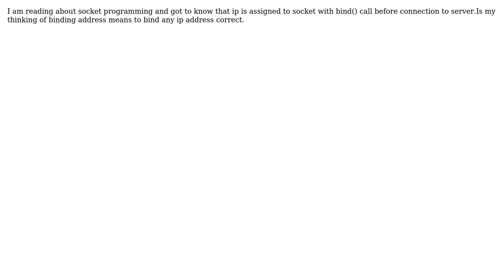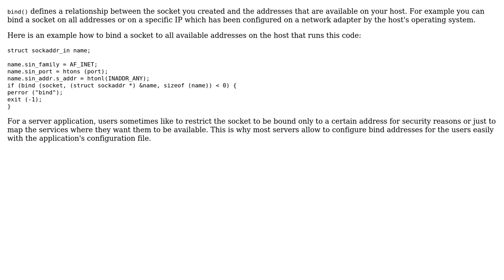Software Engineering: bind() call in socket programming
With thanks & praise to God, and with thanks to the many people who have made this project possible! | Content (except music & images) licensed under CC BY-SA | Music | Images & others | With thanks to user Martin Sugioarto user Jeevansai Jinne and the Stack Exchange Network Trademarks are property of their respective owners. You are responsible for your own actions.